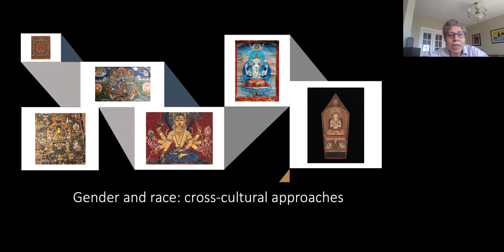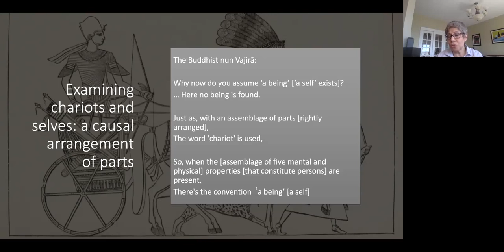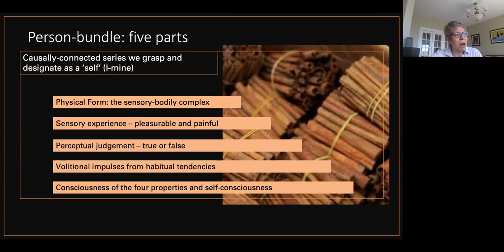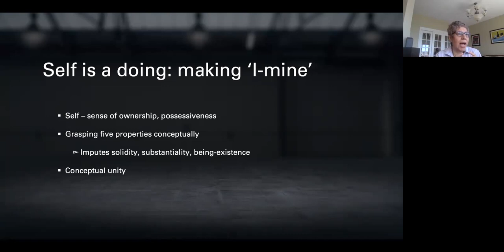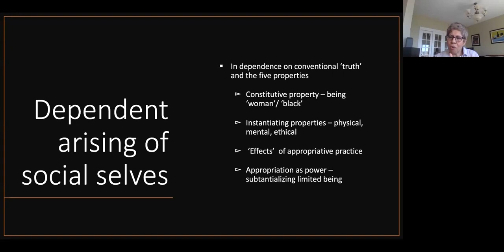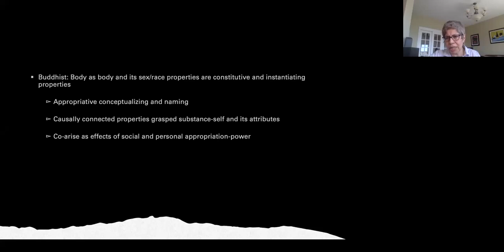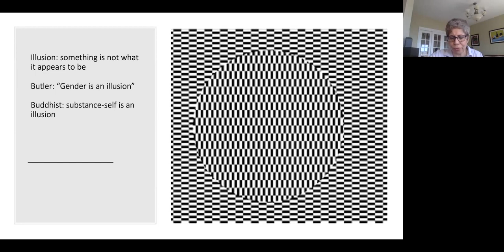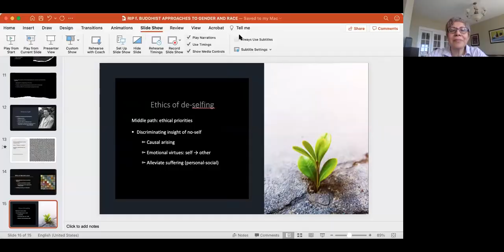‘Gender and Race: Cross Cultural Approaches’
Royal Institute of Philosophy Public Lectures
Hosted by Philosophy, Religion and Ethics at the University of Wolverhampton
The webinar was recorded on Thursday 13th May 2021.

What are gender and race? Are they natural, biological phenomena, or are they socially constructed, even performative?
In what sense are gender and race identities real, and what makes them so? What role do power and freedom play in our ascriptions of gender and race identity and selfhood?
To answer these questions, we will look at Buddhist approaches to the metaphysics, epistemology and ethics of gender and race in conversation with contemporary perspectives.

Dr Shalini Sinha is Lecturer in Non-Western Philosophy at the University of Reading where she teaches global philosophy with particular reference to contemporary social and political issues. Her research interests and publications focus on Buddhist, Hindu and Jain philosophy.